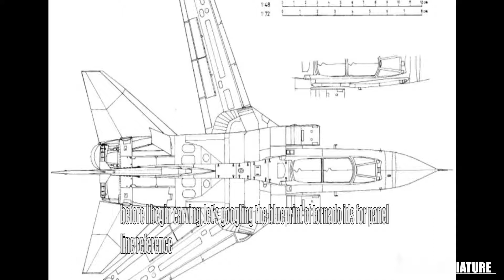How I make panel line with Dymo tape// Cara saya membuat panel line dengan bantuan dymo tape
In this video I will show you how I make panel line with help of Dymo tape

Divideo ini saya akan membuat panel line dengan menggunakan bantuan Dymo tape